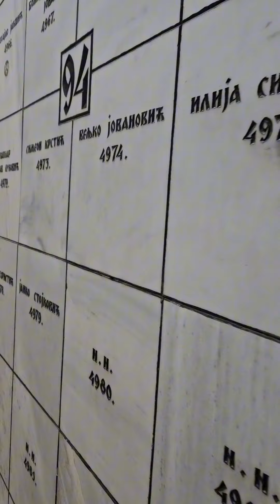Zejtinlik,srpsko vojnicko groblje, hramovna slava 06.maj 2024. Djurdjevdan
🌟 Uzbuđenje, radost i velika  Bozija blagodat su nas ispunili  dok smo danas, 6. maja 2024., bili domaćini slave na Zejtinliku, srpskom vojničkom groblju. Bila mi je čast biti deo ovog posebnog događaja, posvećenog sećanju na naše hrabre i nepokolebljive vojnike koji su položili svoje živote za otadzbinu.

Na današnji dan, Đurđevdan, hramovnu slavu i drugi dan Vaskrsa, okupili smo se s ljubavlju i poštovanjem prema našim poginulim junacima. Veliki broj Srba se pridružilo ovom svečanom događaju, čime smo zajedno stvorili nezaboravne trenutke. 🙏@ Nea Travel